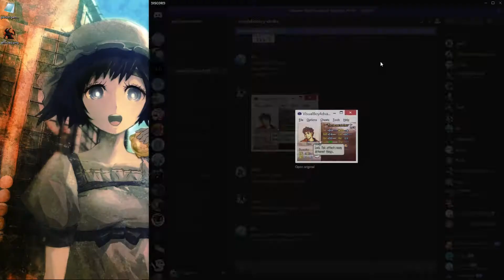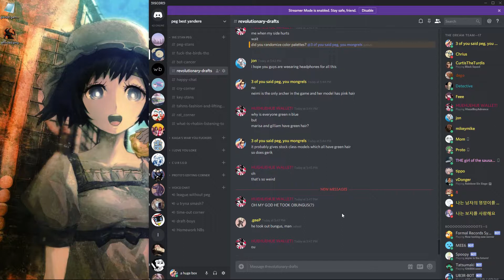FE8 Randomized Draft 2: The Moulder Will Prevail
ride up with my lightning and hit you with that bang. fe8 draft gang